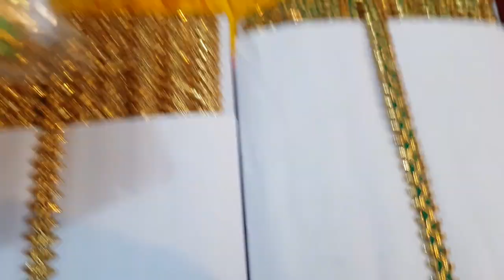जाल वाला बिजिया ओर बिजिया के फूल | गोटापत्ति के फूल | गोटापत्ति के फूल की नई डिजाइन